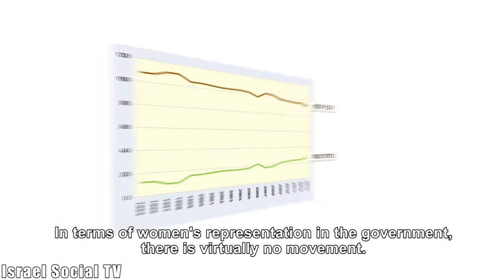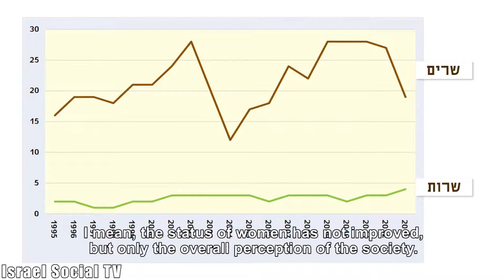Women Making Order - Women in politics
Panel discussion with MKs Aida Touma Sliman (joint list) and Merav Michaeli (Zionist camp) and Prof. Hanna Herzog. About women in Israeli politics, and the tension between the use of political force and action based on feminist values. "Women Making Order" led by Tammi Molad  Hayo is a monthly panel by Social TV on women, peace and militarism in Israeli society.